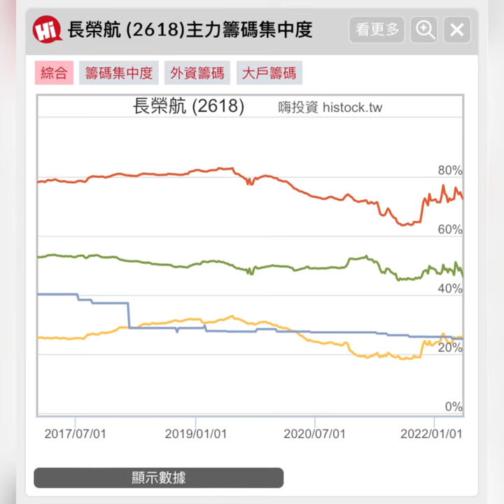長榮航(2618) - 20220523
Mr.股坑 每日盤後觀察